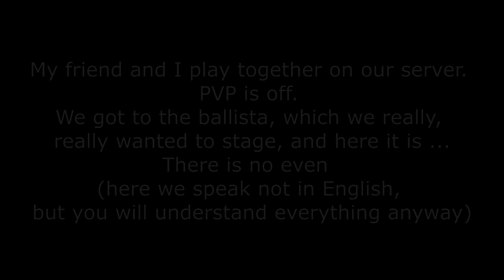Why is Valheim in 2022 garbage?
"Mistlands" update - is amazing.